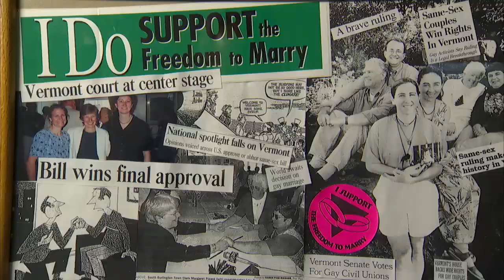Civil Rights Lawyer Mary L. Bonauto, 2014 MacArthur Fellow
Civil Rights Lawyer Mary L. Bonauto is breaking down legal barriers based on sexual orientation and gender identity to equal treatment under the law for all, and working to secure the freedom to marry for same-sex couples and the protections, obligations, and dignity marriage affords.

The MacArthur Fellowship is a $625,000, no-strings-attached grant for individuals who have shown exceptional creativity in their work and the promise to do more.